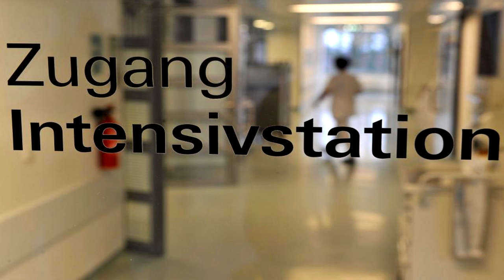Endstation Krankenhaus - Pneumothorax (Deutsch German) | NIGHT-REALTALK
Endstation Krankenhaus Pneumothorax NIGHT-REALTALK
Spontanpneumothorax Operation Medizin Drainage, Pneumothorax dem Tod entkommen

All rights @ audionautix